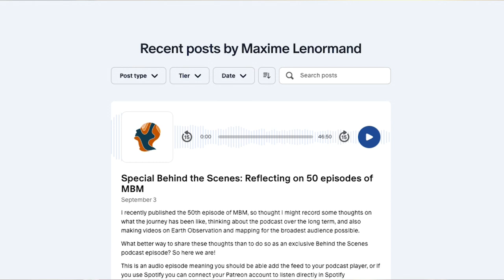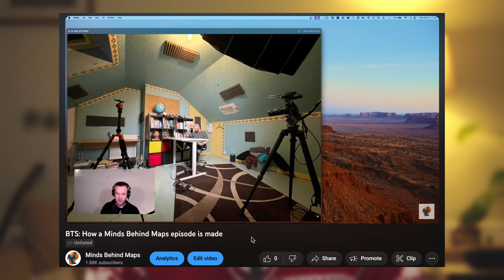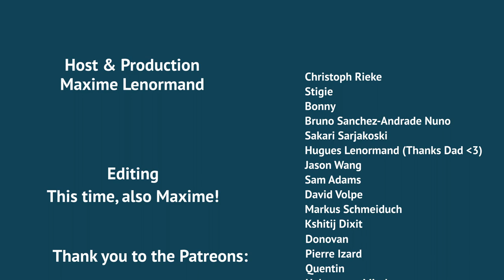12 Conversations About Maps, Satellite Images & Tech from 2023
It's the end of the year, so time for Christmas sweaters, looking back on the year and of course, more maps!

(00:00) - Intro
(01:15) - Consider Supporting my Work on Patreon
(02:49) - Harold Goddijn - Advice for Ambitious People
(09:41) - Sean Gorman - Not Everyone needs to code
(14:26) - Can Duruk - Making Maps Fun
(19:32) - James Killick - Why Apple Got Into Maps
(33:00) - Mila Luleva - Academia & Private Sector
(38:33) - Iain Woodhouse - Teaching Satellite Image's Military History
(46:48) - Jed Sundwall - ChatGPT's impact on Open Data
(57:10) - Javier de la Torre - Policies are 10 years behind the science
(01:00:10) - Este Geragthy - The Story behind John Hopkins Covid Dashboard
(01:05:23) - Renny Babiartz - The Nuance in Communicating Findings
(01:11:48) - Hongwei Liu - Indoor Mapping
(01:15:58) - Steve Brumby - Maps Against Greenwashing
(01:24:26) - Outro